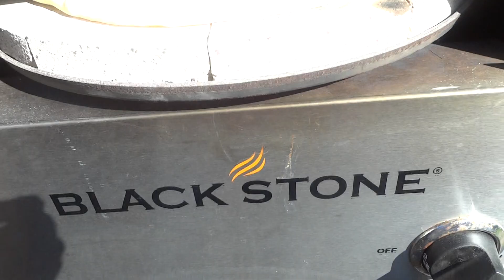00000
Ist part of bake, Boardwalk style pizza baked in Blackstone oven with firebricks..Yippee it tastes great!! :)